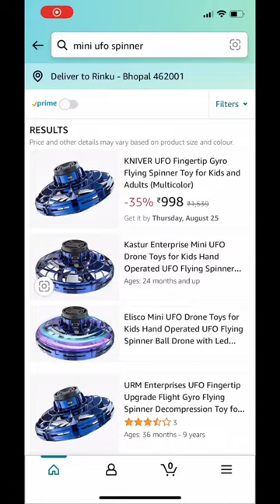MINI UFO 🛸 DRONE😍❤️UNBOXING ||manish rinku vlog